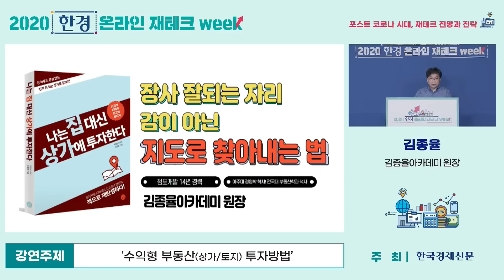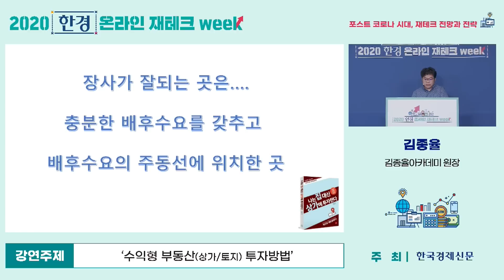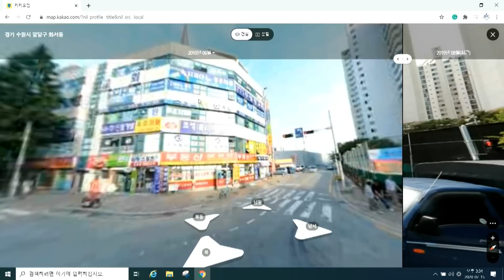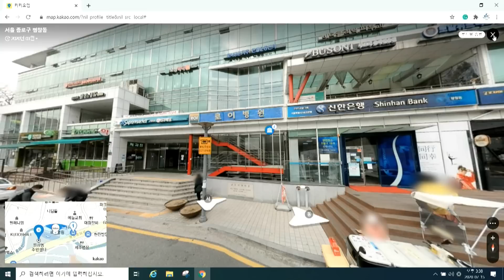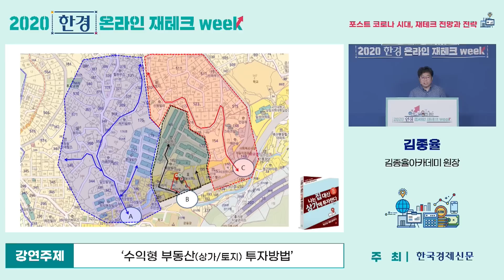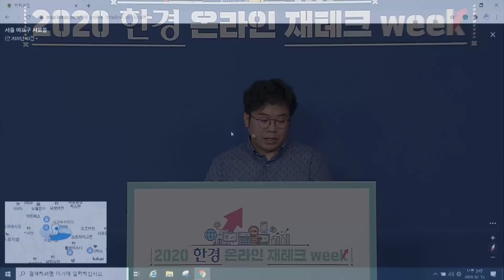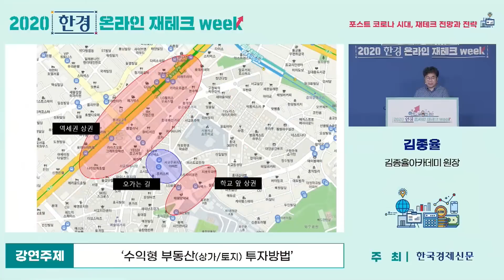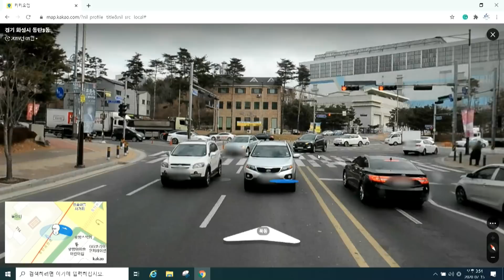세가지만 알면 상가투자 백전백승 / 한경 온라인 재테크 week